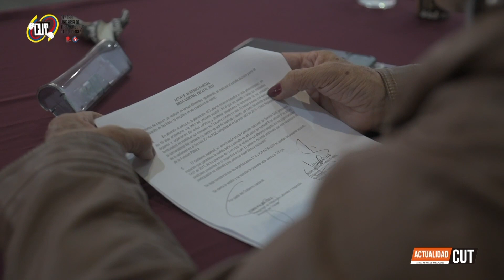ActualidadCUT - 10 de Junio || Continúa los progresos en la negociación del Pliego Estatal